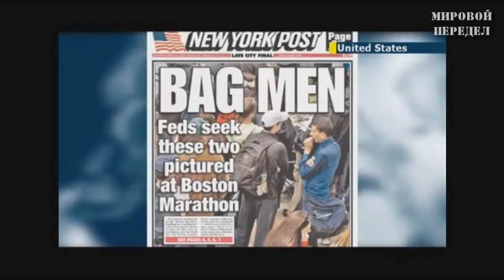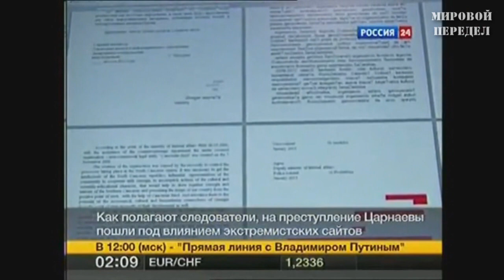Мировой передел. Обзор за неделю 69